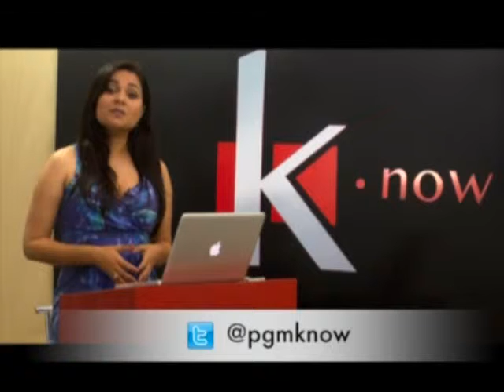Programa K.now - Promoção XBOX 360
Porgrama K.now
Seg a sex - 11h30
TV Guará